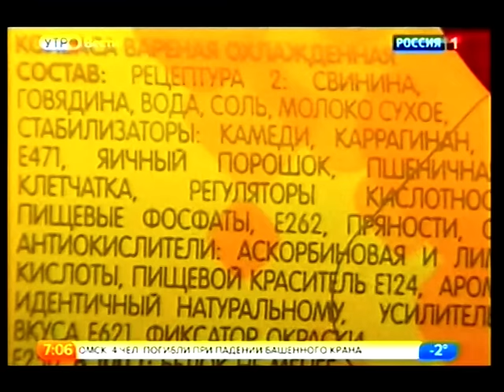В Омске упал кран.Мясо убивает.